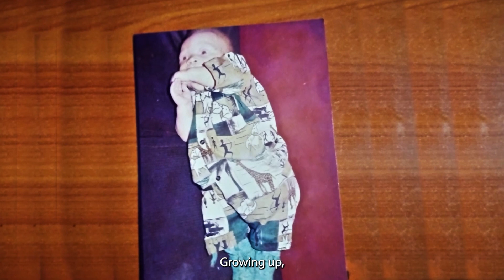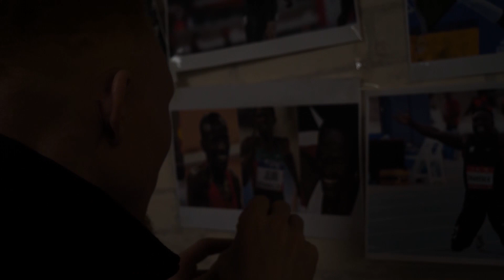Samuel Otieno - Embracing Brilliance